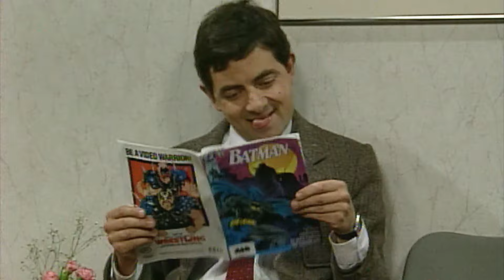Abre bien Mr Bean | Clips Divertidos de Mr Bean | Viva Mr Bean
Mr Bean visita al dentista